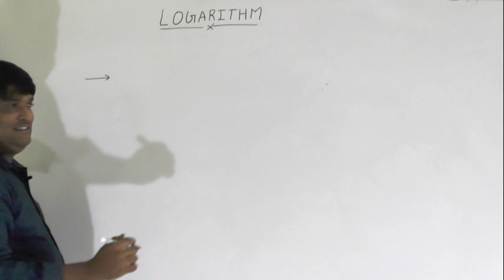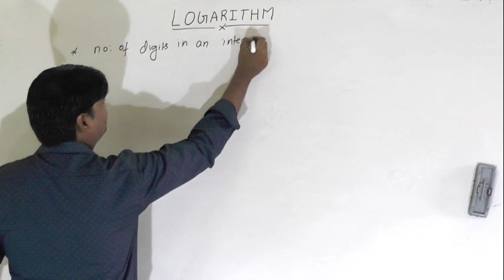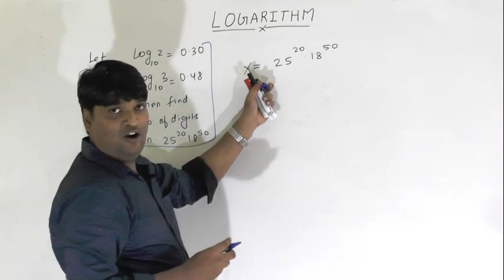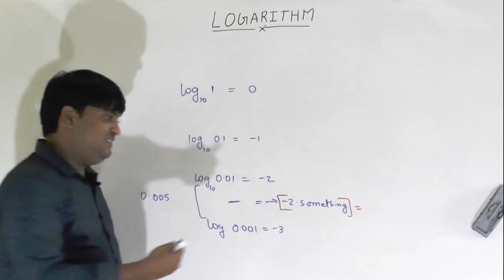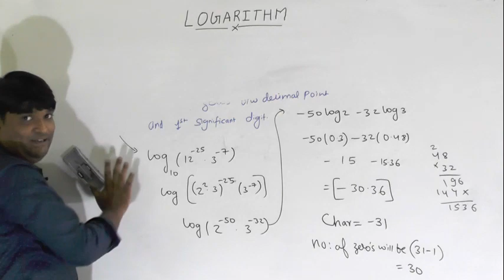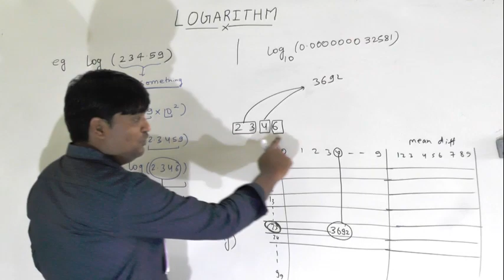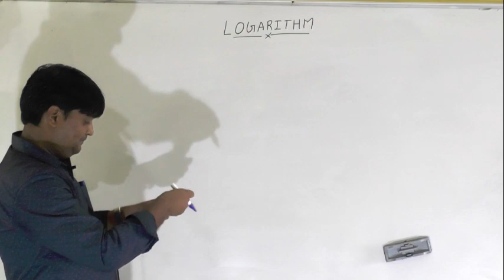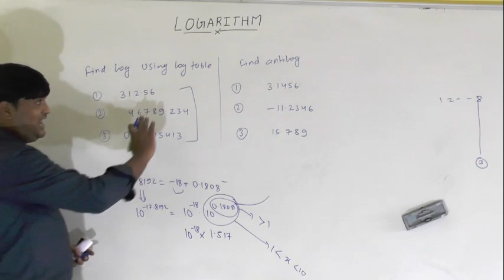LOGARITHM LECTURES 11 CLASS